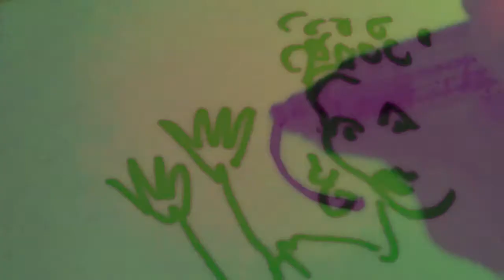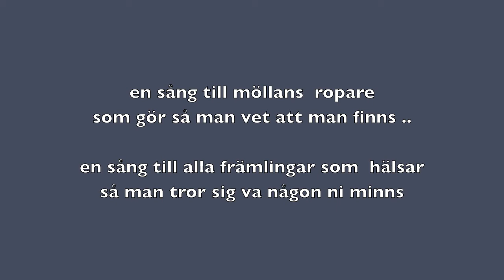regnpärlor på möllevångssten - malin & august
Traduzione italiana/ Giorgio Di Francesco :

Pioggia di perline
Sulla pietra di Möllevång
Le mele verdi
Ed i tulipani

"Ola señorita"
È possibile avere altre
Mele verdi
E tulipani?

Vento paziente
Nel porto di Malmo
Tutto il paesaggio
E' gonfio di vento

Un gabbiano volteggia
In seno alla nuvola
L'intero paesaggio
è gonfio di vento

Tutte le persone
Cercano il proprio nido
Qualcuno con cui condividere
I loro giorni

Venite a me
Qui potrete rilassarvi
I giorni

Tempesta d'oro
sulla spiaggia di Limhamns
Tutte le nubi sono vorticose

Il piede di qualcuno
Ha calpestato la sabbia

Pioggia di perline
Sulla fronte
Raccogliere pietre
O costruire la vita

Bambini
Seduti l'un l'altro accanto
Raccolgono pietre
E raccologono vita

Pioggia di perline
Le mele verdi
ed i tulipani

"Ola señorita"
È possibile avere ancora
Mele verdi
E tulipani.

Regn pärlor
på Möllevångssten
Gröna äpplen
och tulpaner

Ola señorita
du kan få mer
Gröna Äpplen
och tulpaner

Bide vind
mot Malmö hamn
Hela blicken
full av vind

Måsen loopar
i molnets famn
Hela blicken
full av vind

Alla människor
söker sitt bo
Nån att dela
dagen med

Kom till mig
här får du ro
Nån att dela
dagen med

Gyllne storm
på Limhamns strand
Alla molnen virvlar fram

Någons fot
har trampat sand

Regn pärlor
på pannan din
Samlar stenar
o bygger liv

Litet barn
sitter strax intill
Plockar sten
och samlar liv

Regn pärlor
på Möllevångssten
Gröna äpplen
och tulpaner

Ola señorita
Gröna Äpplen
och tulpaner